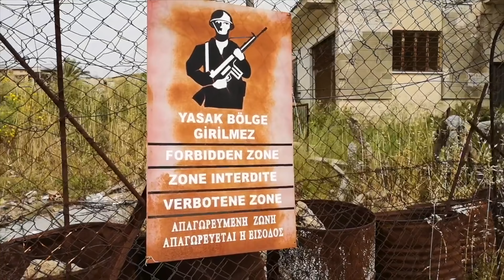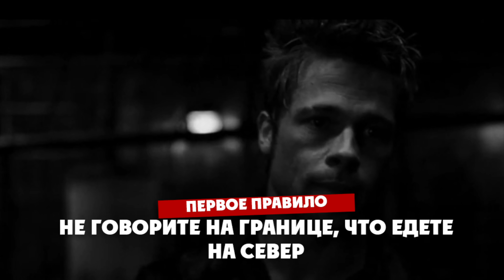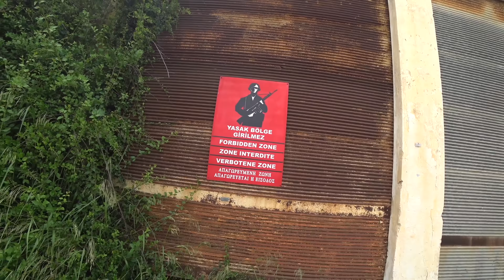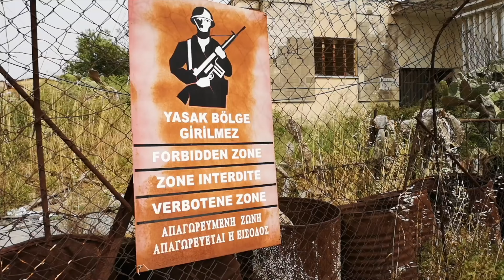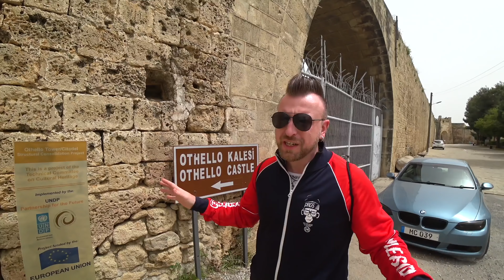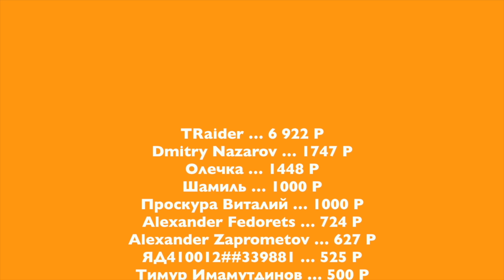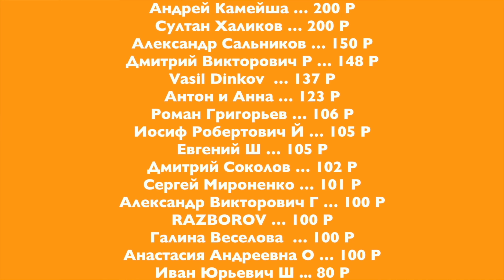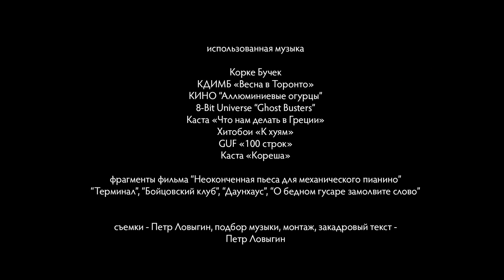СЕВЕРНЫЙ КИПР: рай для нудистов. Так ли здесь круто, как нам не рассказывают? / 1 серия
Встречайте нас на Кипре! И ни на каком-нибудь, а Северном!
Северный Кипр - далеко не самое популярное место для отдыха. Это и хорошо, здесь можно прикупить недвижимость и не беспокоиться о пьяных туристах под окном.
Узнал про переезд на Кипр, покупку жилья и работу здесь.
Но больше дурака повалял. Все как вы любите короче.

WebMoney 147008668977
Я читаю их все, на многие отвечаю, даю леща грубиянам, спорю с несогласными.